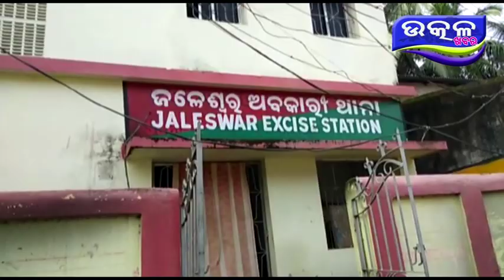mada jabata - Ajira Odisha Utkal Khabara